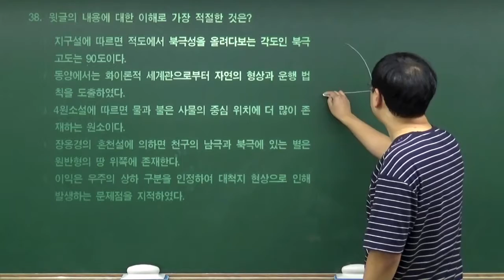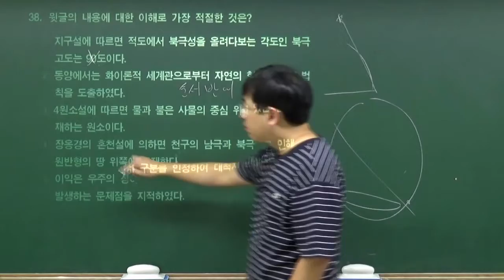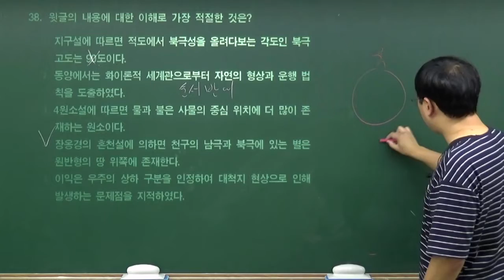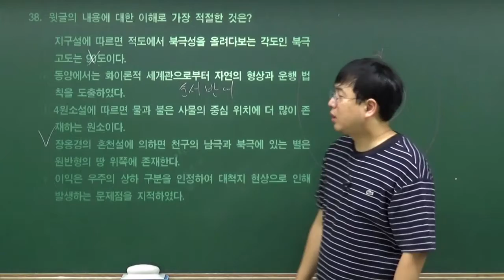[강모 4회 국어] 38번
9월 1일에 본 강대모의고사 국어 해설입니다.
최대한 문제별로 촬영했으니 본인이 필요한 부분만 쇼쇼쇽~ 해서 봅시다.